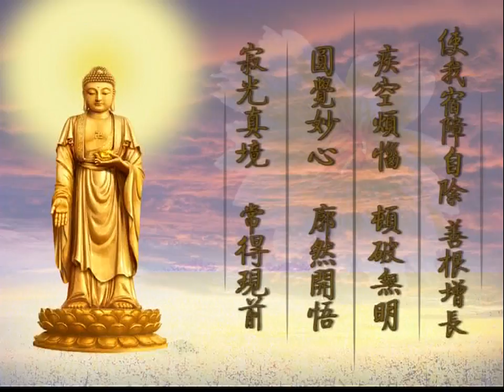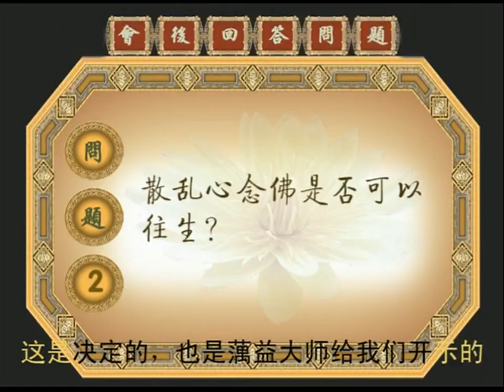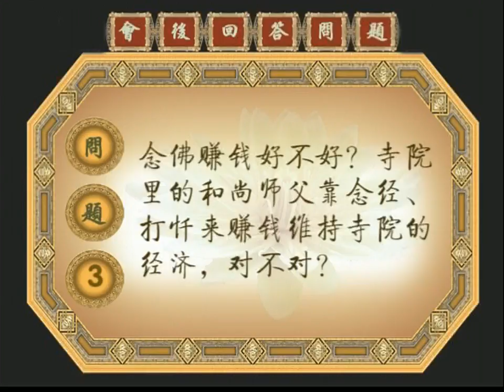《西方发愿文》第02讲02